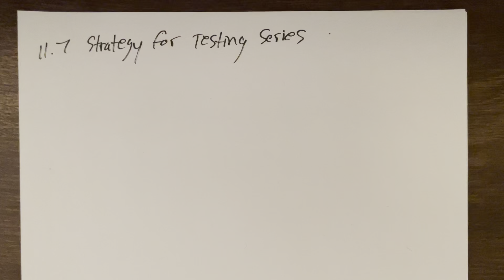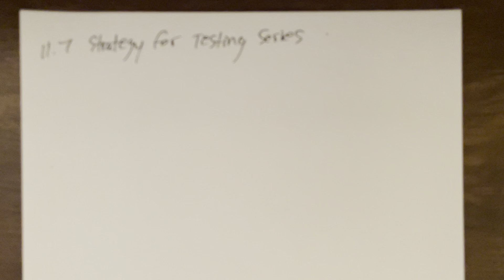Calc 11.7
Strategy for testing series